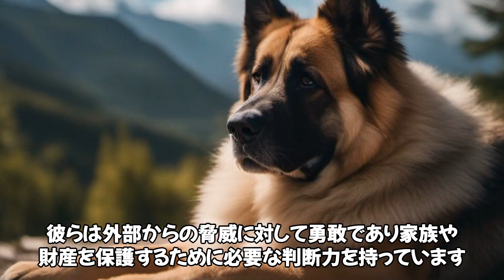エストレラ・マウンテン・ドッグって知ってる？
こんにちわ！
犬ちゃんねるです。

毎日、１９時に動画をアップしてますので、